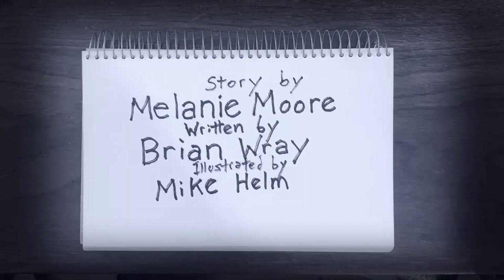Book Bus Spread 01 time-lapse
Intro to The Book Bus, published by Schiffer Kids. Story by Melanie Moore, written by Brian Wray, illustrated by Mike Helm.